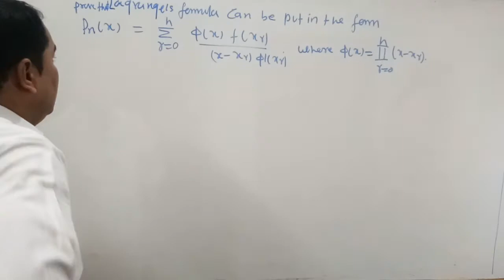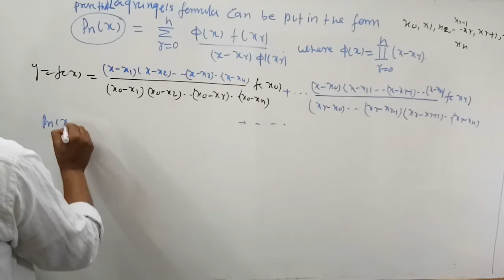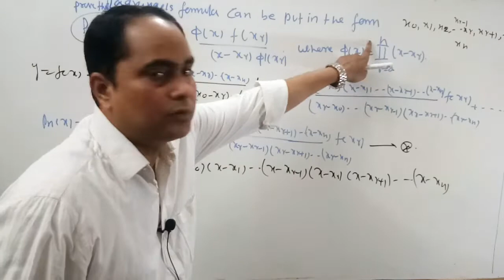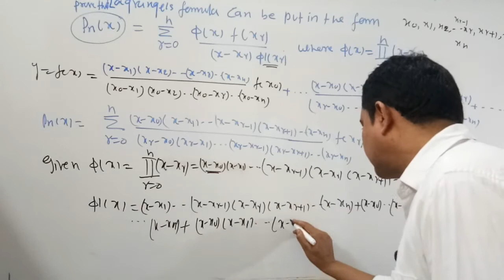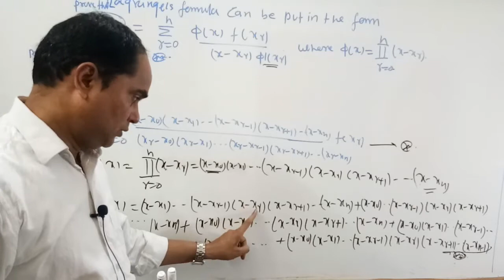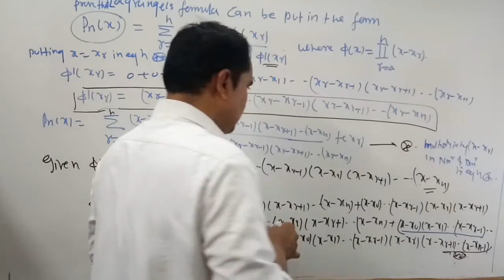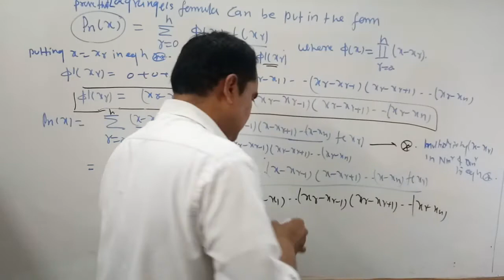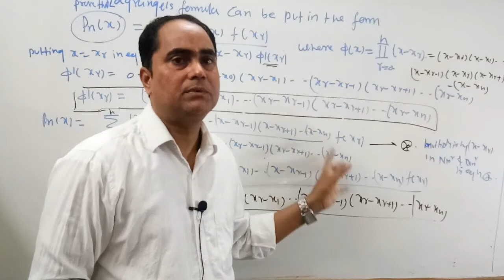LagrangeInterpolationFormula InterpolationForEqualAndUnequalInterval CSIRNET GATE DkMathTutorial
In This video lecture we proved  Lagrange's interpolation formula .also we try to explain all concept about proof of this theorem in simple and interesting way. To spread deep concept for higher mathematics and different competitive exams like as CSIR NET GATE IIT JAM TIFR NBHM etc please like share and subscribe Dk Math Tutorial. thank you for watching this video.